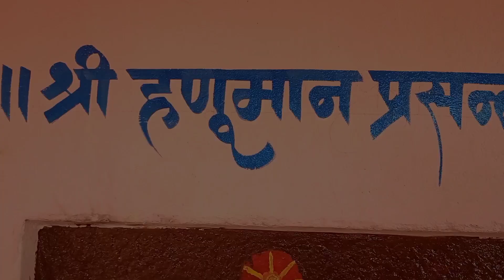फिरायला म्हणून गेलो आणि फोटोशूट करून आलो || Taunja hebbalkar vlog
Keep Supporting me So I can Continue to provide you other videos. ||